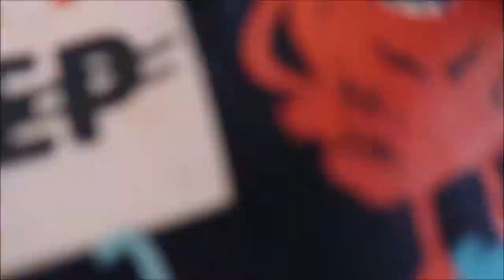Getting Ready For Halloween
Haylee gets a lot of housework done all thanks to Blippi! The kids help decorate for the house for Halloween. While Wyatt takes a nap Haylee and Emma go play with the kittens. Emma helps make French toast for dinner!